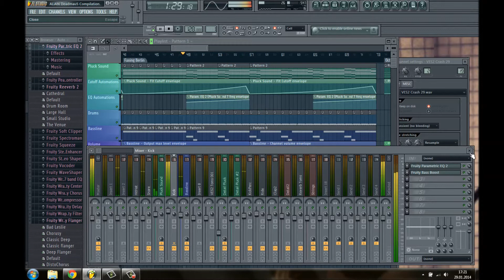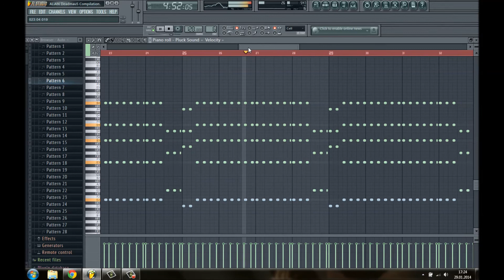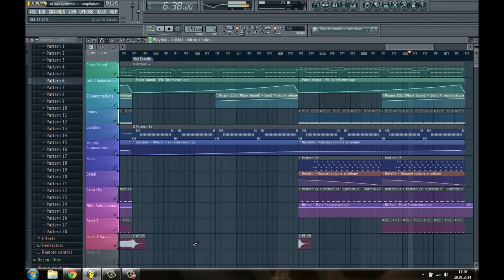Free FLP | Deadmau5 Compilation Vol. 2 (by Symmetry)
This is Deadmau5 Compilation Volume 2 made with FL Studio 11 using Toxic Biohazard for the Pluck Synth and Nexus for additional details.

Drum Packs:
Xfer
Electroshock Vol.2